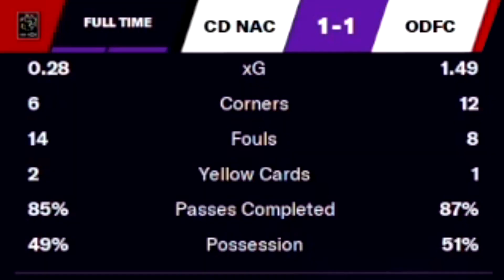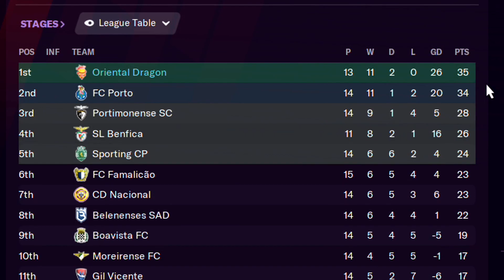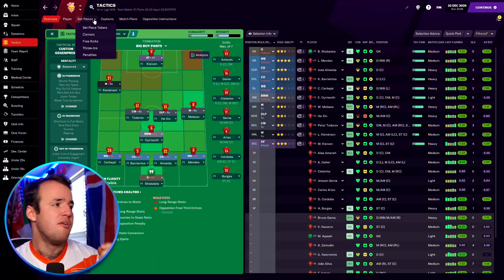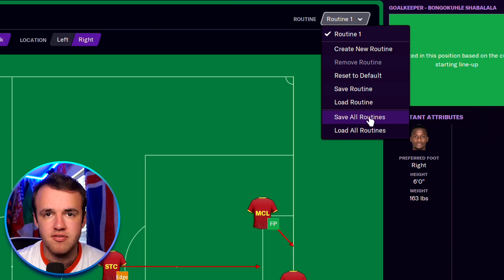Stop Getting FM'd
There is a plague in the FM community that has haunted it since Football Manager was released. It is the FMing. To get FM’d. To have received the FM cheese. To be Fm’d. The painful experience of playing a game where you control the tactics, the training, and the player selection but you do not control what actually happens on the field, and sometimes it just isn’t fair. Or at least, sometimes it does not FEEL fair. A late goal to lose after dominating an opponent is your worst FM nightmare. So, here is how to stop it.

I always remind people that this sort of stuff happens in real life too. On the day your collection of wonderkids can just miss every shot they take, while the Football Manager equivalent of the local YMCA happens to score an abs5olute screamer. It’s what makes FM accessible even if you’re bad at it -- you can always win. Even if you’re wrong, you can still send the team out there and win. The downside is that the perfect tactic can still lose. BUT, there are some things to look out for to save yourself from more FMings than you have to endure.

Much Love,
The Zealand